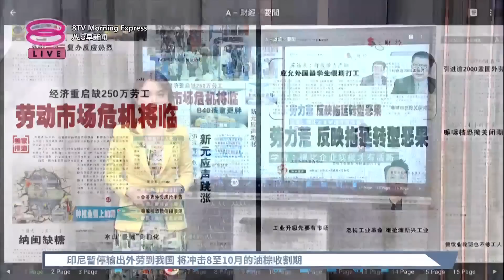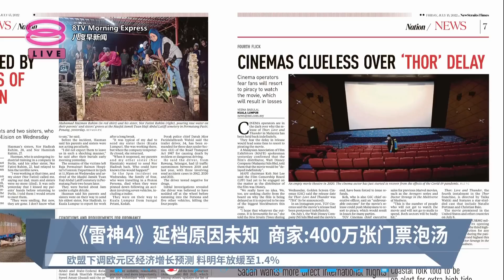《天下速览》带您快速浏览各报头条【2022.07.15 八度早新闻】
八度早新闻 《天下速览》带您快速浏览各报头条：
【早报焦点】
▪ 250万空缺待填  劳工严缺危机将浮现
▪ 《雷神4》延档原因未知  商家：400万张门票泡汤